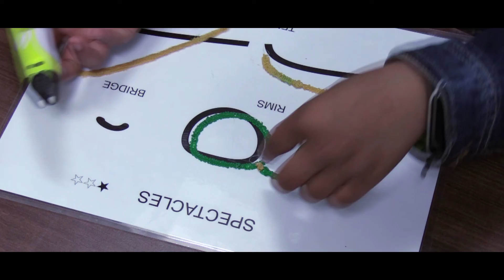Tinker n Design 3D Pen Kit | STEAM | DIY Kit | STEMROBO